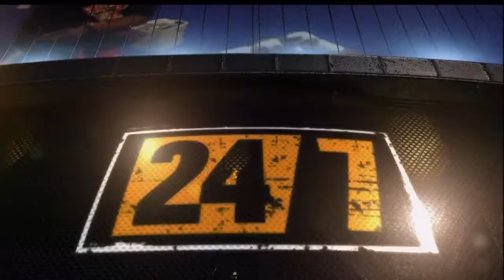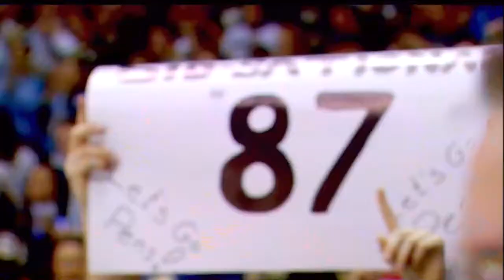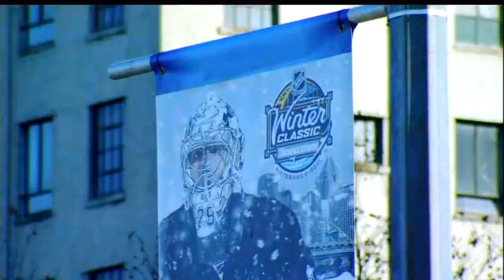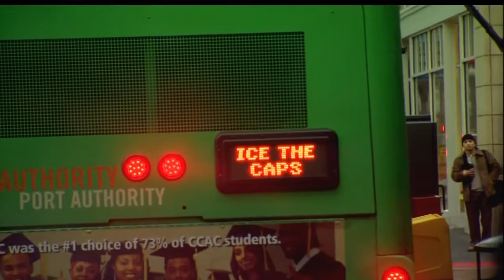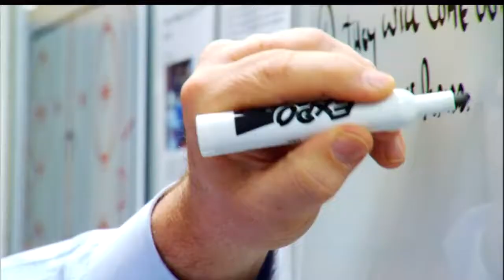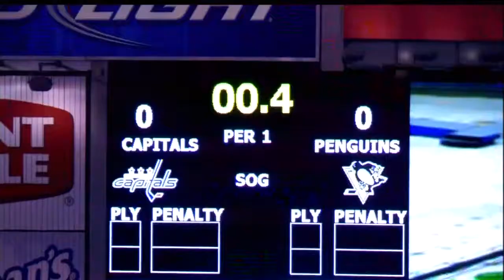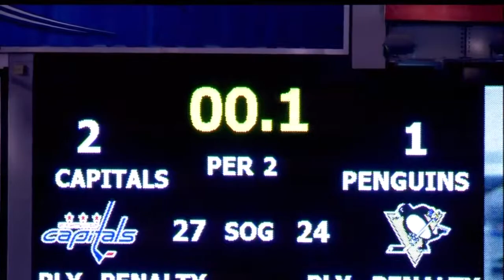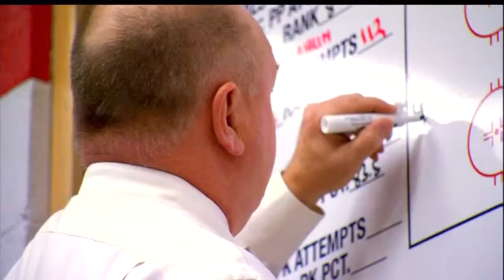24/7 Road to the Winter Classic 2011 Penguins vs. Capitals; Part 4